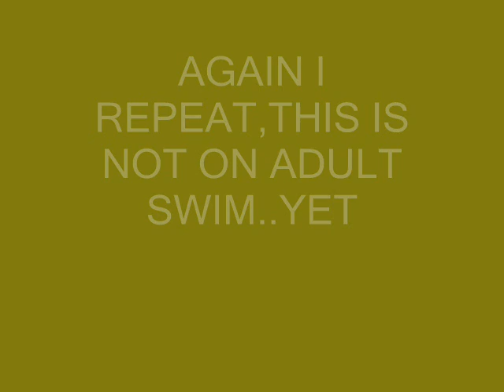POWER SUPPLY( ADULT SWIM) produced by Phantom Finkk